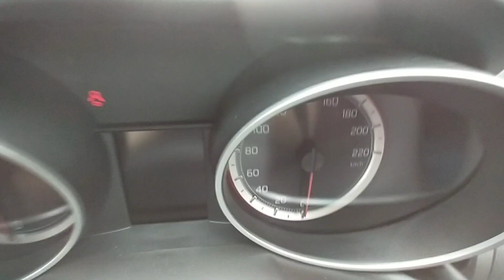SWIFT vxi || Swift 2023 model || interior, exterior, Price, Full, Review